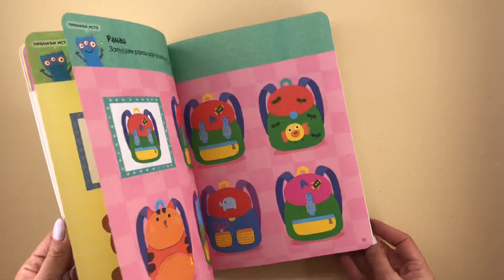RADNA SVESKA ZA PODSTICANJE INTELEKTUALNOG RAZVOJA - OPAŽANJE 2-3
Подстакните интелектуални развој вашег детета! Да би дете развило своје потенцијале, неопходна је подршка одраслих. Уколико дете не добије адекватну подршку и подстицај, испољавање способности може изостати.

Едиција Радна свеска за подстицање интелектуалног развоја има за циљ развијање и унапређивање способности логичког закључивања, концентрације и опажања. Она буди заинтересованост, радозналост и креативност код деце. Проведите време са својим дететом, упознајте га, обратите пажњу на његове могућности, склоности и интересовања, подстичите их, развијајте и уживајте у резултатима! Утичите на повећање коефицијента интелигенције помоћу способности посматрања. Дете са високом способношћу опажања добро је у анализирању информација и уме да реши и сложеније проблеме, баш као научник који проналази неправилност кретања планета или Шерлок Холмс, који проналази решења помоћу невероватно развијене способности опажања. Подстакните дете да посматра свет око себе.

Радна свеска за подстицање интелектуалног развоја: Опажање, за узраст 2–3 године, обухвата питања са којима се дете среће у свакодневном животу, посебно док се игра, а која се односе на уочавање истих предмета, проналажење истог или различитог предмета у односу на дати модел, уочавање онога што не припада неком скупу, проналажење разлика између две слике, увиђање дела и целине, а све са циљем подстицања интелектуалног развоја детета.